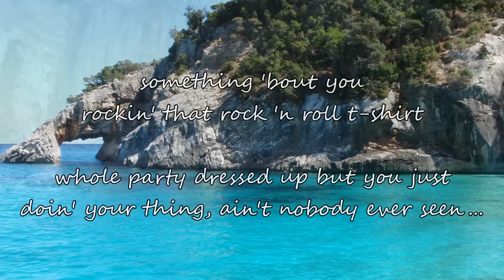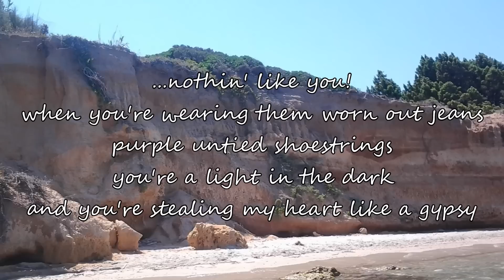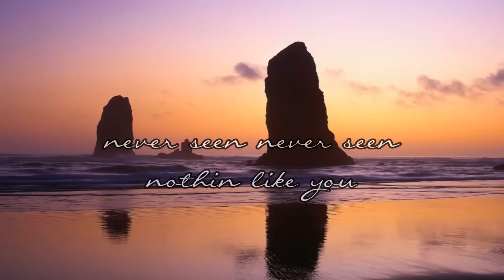Dan + Shay - Nothin' Like You (with lyrics)